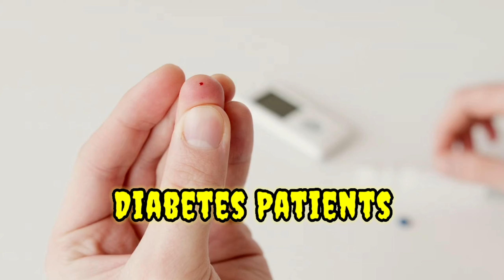शुगर को कंट्रोल में रखने का असरदार तरीका | मधुमेह से बचें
शुगर को नियंत्रण में रखने का असरदार तरीका | मधुमेह से बचें

नीम की पत्तियां शुगर कंट्रोल करने के लिए बहुत फायदेमंद मानी जाती हैं। इस वीडियो में हम आपको बताएंगे कि रोजाना कितनी मात्रा में नीम की पत्तियां खानी चाहिए और इसके अन्य स्वास्थ्यवर्धक फायदे क्या हैं। नीम की पत्तियों में प्राकृतिक गुण होते हैं जो ब्लड शुगर को नियंत्रित करने में मदद करते हैं। जानें सही तरीके से इसका सेवन कैसे करें और अपने स्वास्थ्य को बेहतर बनाएं।